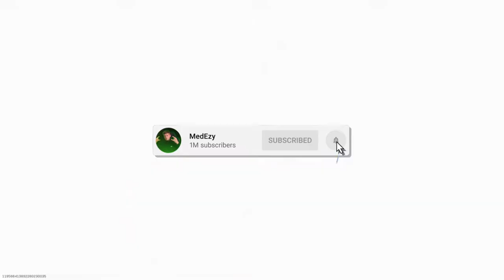FREE NUKES with the MP7 its INSANE!